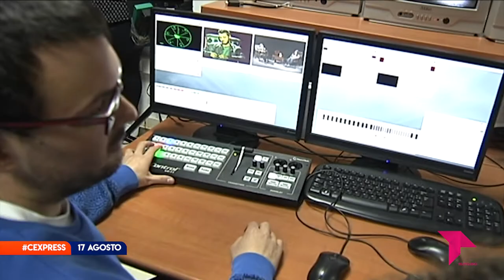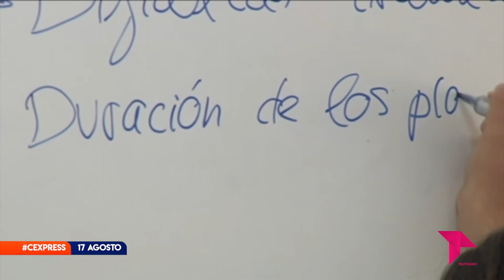CONECTAMOS EXPRESS MIÉRCOLES 17 AGOSTO 2022